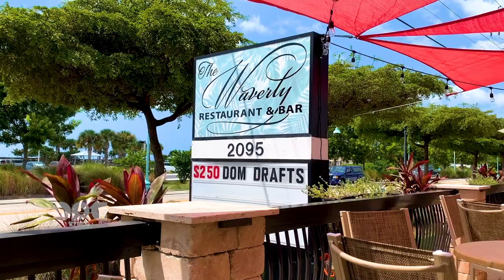Discover Punta Gorda Florida with Steve Martin Homes Group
Helping You Sell, Buy & Build ( 7 days a week )
We work when YOU need us to. Full Time, 24/7 if needed to beat out your competition from buying your dream house before you. We personally answer our phones and respond to text messages; even after hours.